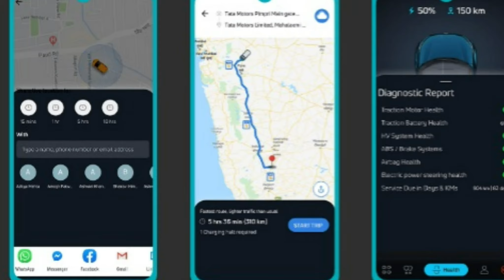ELECTRIC CAR SALES DATA 2021 || EV SALE || SINGH AUTO ZONE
Welcome to SINGH AUTO ZONE, in this YouTube channel we share Latest Electric Vehicle news and updates along with latest battery technology and Renewable energy update. In this video we share electric car sale data of April month. Sale figures of Tata nexon ev , tigor ev, MG zs en abd Hyundai Kona. For more details see full video.